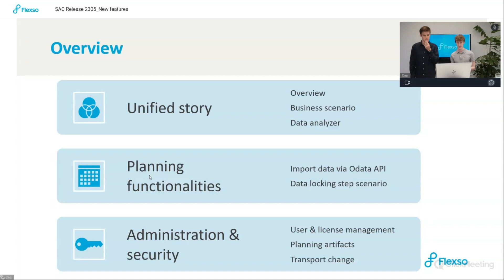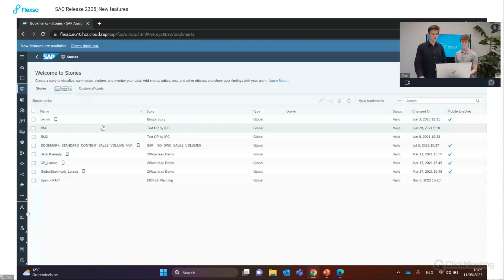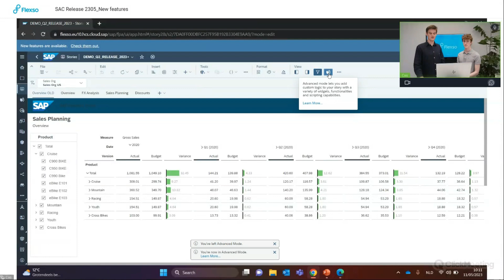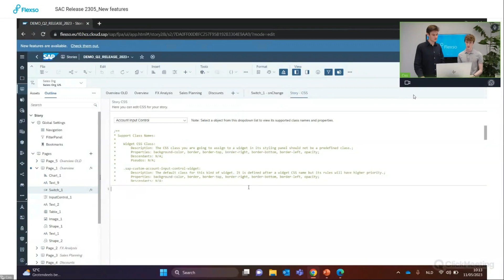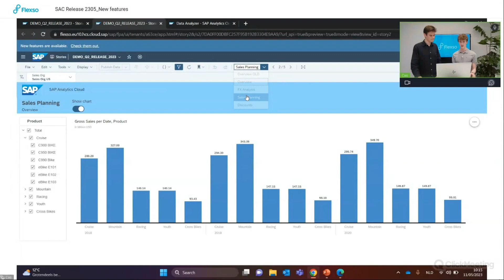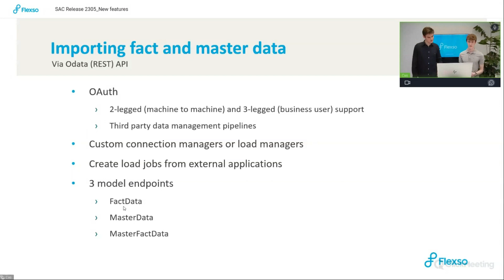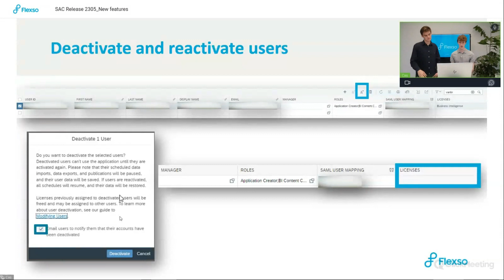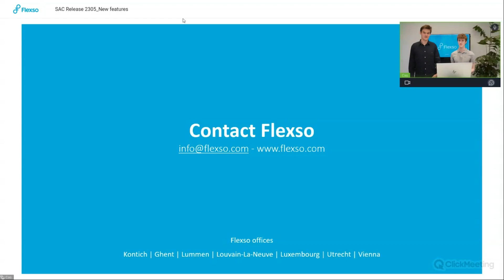SAP Analytics Cloud 2305 Release video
The May release of SAP Analytics Cloud is live!
Our SAC specialists assembled the most interesting and relevant new features for your cloud planning solution.

Discover the different features/ Chapters with Cas & Geoffrey:

00:00 – Introduction

00:41 – Unified Story in SAC

08:20 – Planning functionalities

10:29 – Administration & Security

13:40 - Get in touch

Sit back and enjoy the virtual tour!